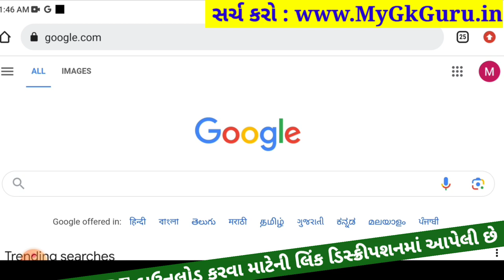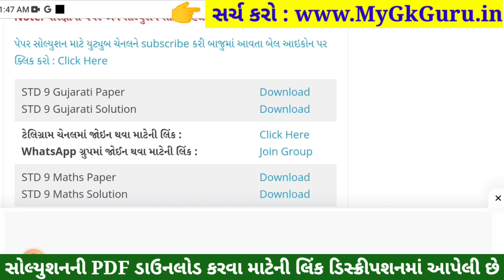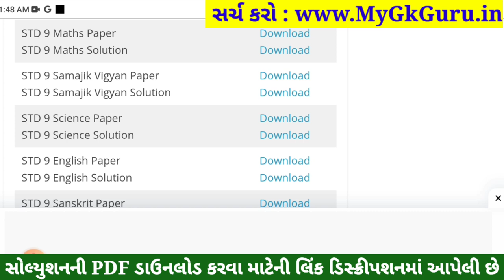STD 9 Samajik Vigyan Paper Solution 2023 50 Marks, STD 9 SS Pratham Pariksha Paper Solution 2023 S.S